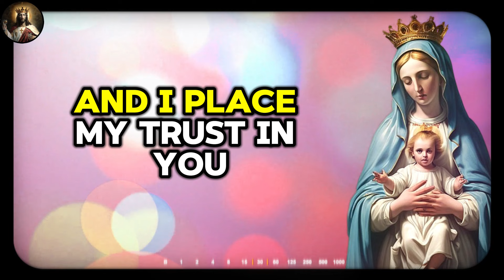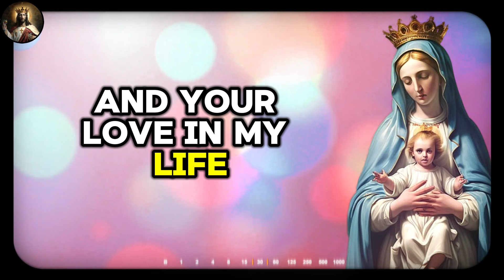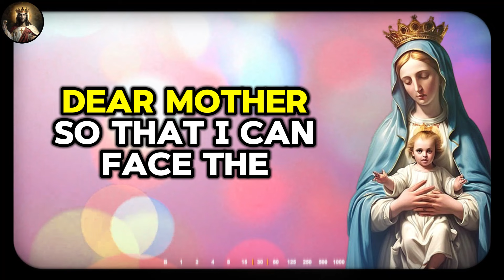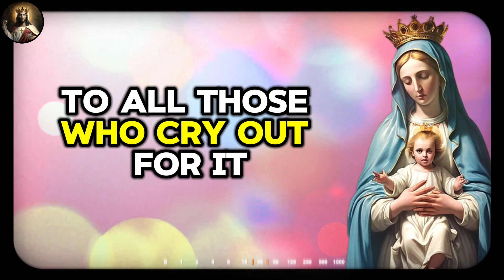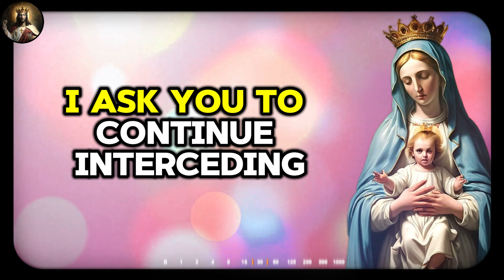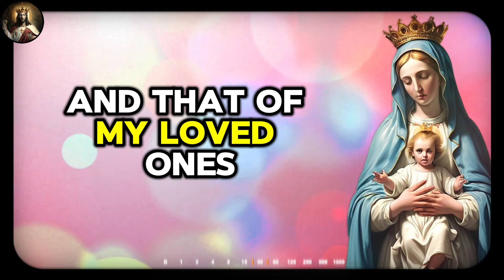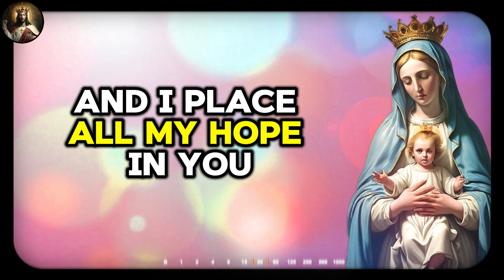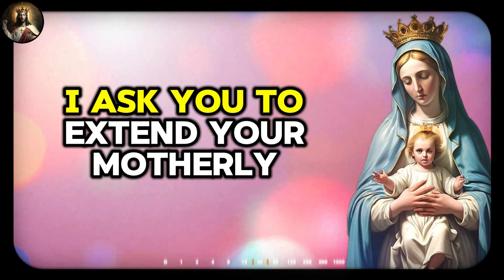🛑 POWERFUL PRAYER TO OUR LADY OF THE IMPOSSIBLE TO BRING HEALTH AND HEALING FROM ILLS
🛑 ORAÇÃO PODEROSA A NOSSA SENHORA DO IMPOSSÍVEL PARA TRAZER SAÚDE E CURA DOS MALES

🛑 Assista a essas outras orações milagrosas e torne seu dia mais abençoado

Bem-vindo ao canal The Power of Prayers, um lugar onde fé, esperança e amor se encontram em cada vídeo e oração que compartilhamos.
Neste canal, acreditamos que a oração é uma ferramenta poderosa que pode nos conectar com o divino e nos dar a força e o conforto de que precisamos para enfrentar as dificuldades da vida.
Seja qual for sua religião, crença ou caminho espiritual, você é bem-vindo aqui para se juntar a nós em nossas orações.
Não importa o que você esteja passando, você encontrará uma oração que pode ajudá-lo a encontrar paz, conforto e inspiração.
Se você precisa de uma oração para a cura, para superar desafios, ou simplesmente para se conectar com o amor divino, este é o lugar para estar.
Então junte-se a nós e deixe-nos ajudá-lo a encontrar a paz interior e a força para enfrentar quaisquer desafios que a vida possa trazer.